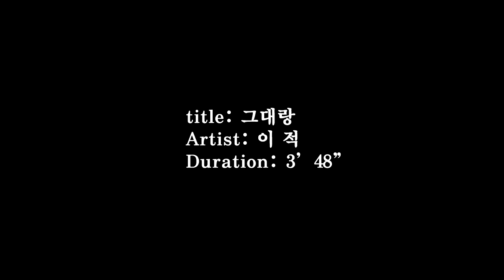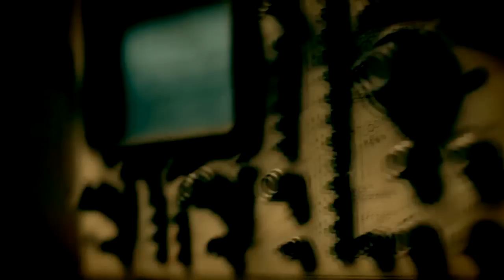이적 (Lee Juck) - '그대랑' Official Music Video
이적 / Juck Lee